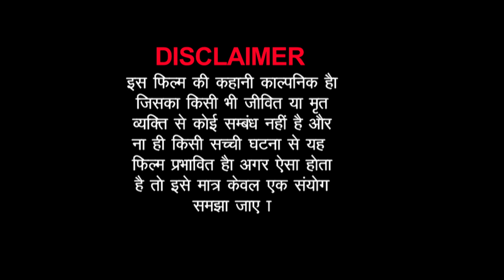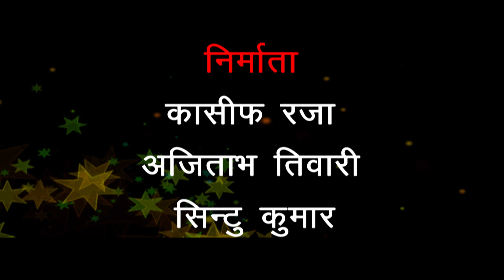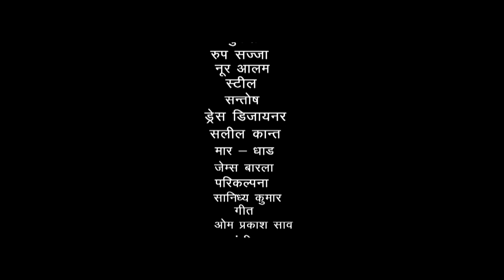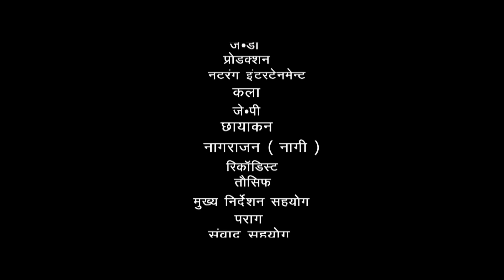Pyar Ke Rang Lal Hola - New Bhojpuri Movie | Sagar Kumar, Abhilasha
Latest bhojpuri full movie Pyar Ke Rang Lal Hola.
Starcast : Sagar Kumar, Abhilasha, Pankaj Mehta, Manju Thakur, Indal Upadhyay, Tapan Dutta, Sanjay Mishra, Anand
Story : Om Prakash Saav
Producer : Kasif Raza, Ajitabh Tiwari, Sintu Kumar
Director : Kasif Raza